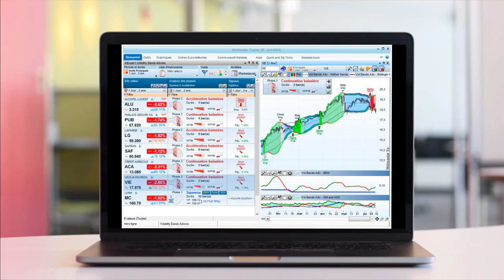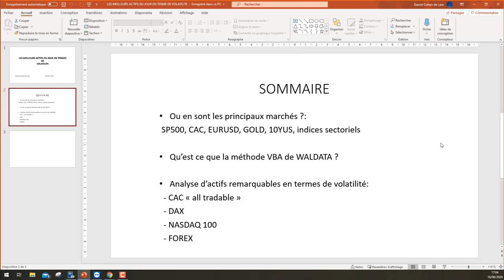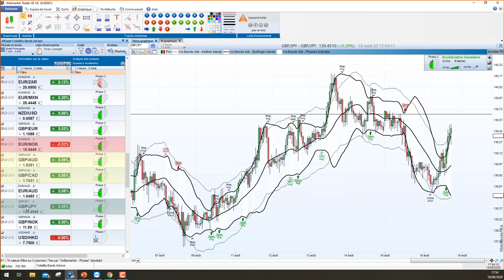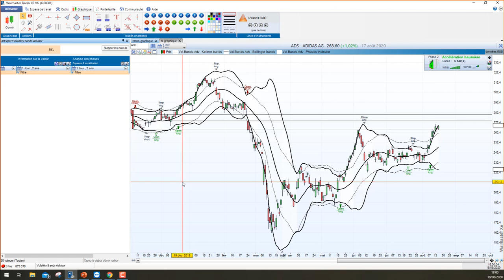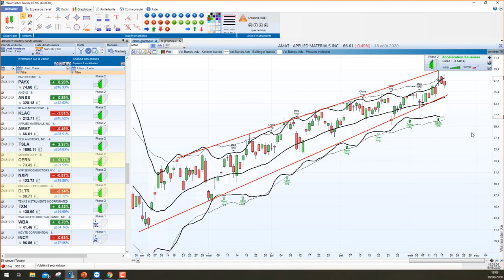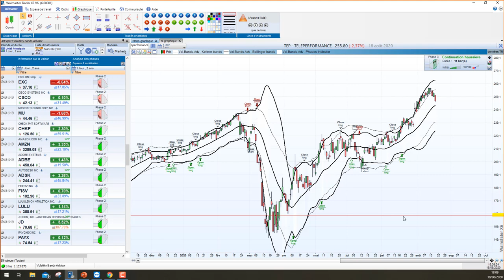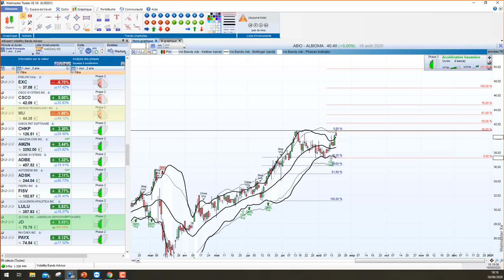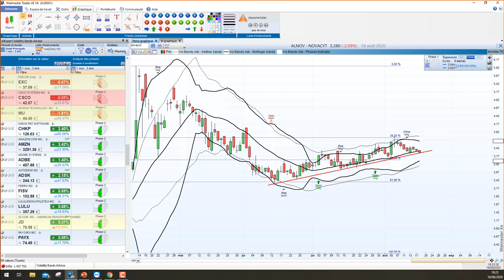Bourse et trading - Les meilleurs actifs en termes de volatilité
Webinaire animé par Daniel Cohen de Lara